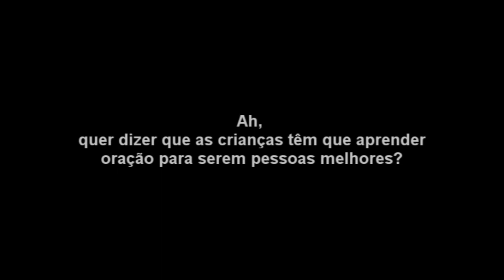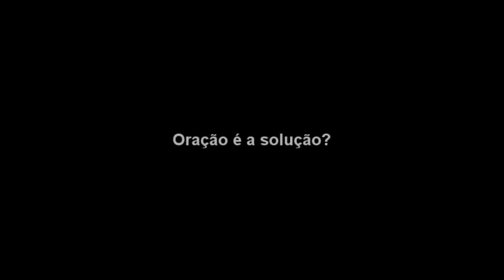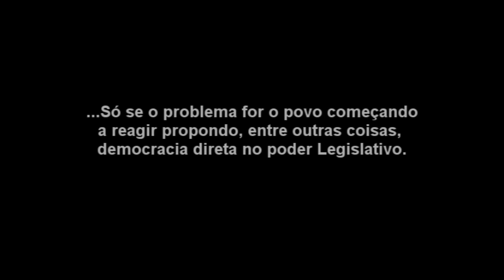Ateu Informa: Orações nas Escolas Vs Medidas Laicas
Ponto do vídeo:
"Se nós não doutrinarmos (com orações cristãs e demais rituais) nossas crianças, os traficantes os doutrinarão".
O que mostrei é que doutrinar uma criança está longe de ser o que torna um ser humano ético. E enquanto determinar orações cristãs é a preocupação deste querido parlamentar para melhorar a situação da educação do país, ele negligencia o que realmente fará diferença.

Projeto determina Pai Nosso nas escolas de Apucarana (PR)